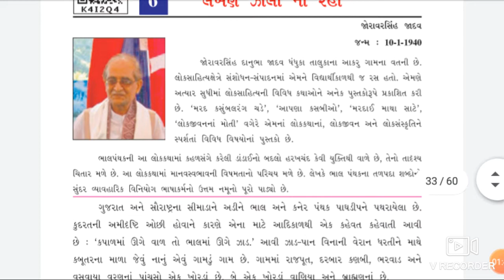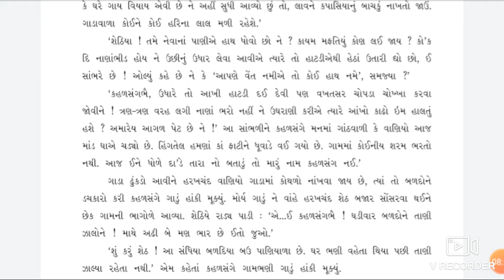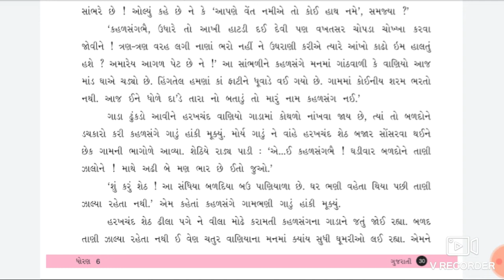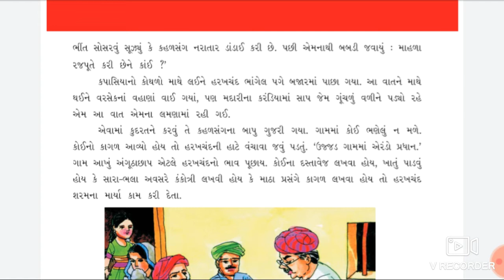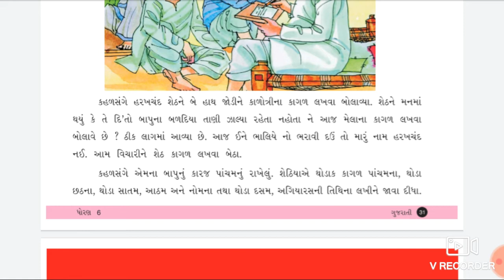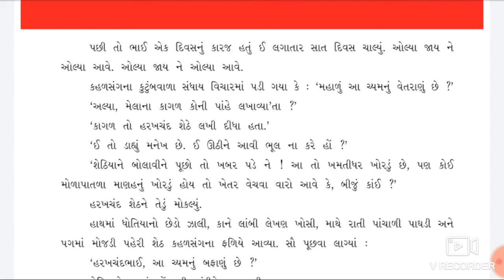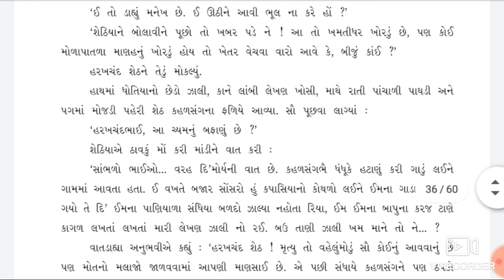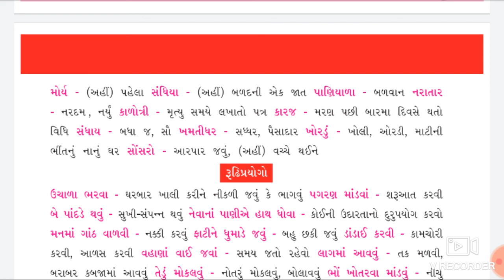Class 8 Gujarati Cp 6